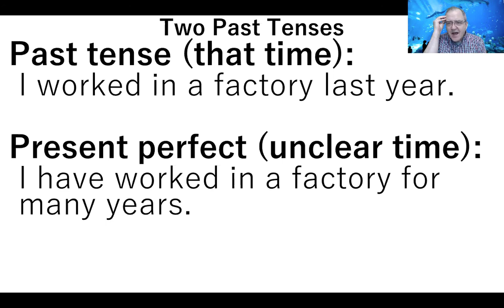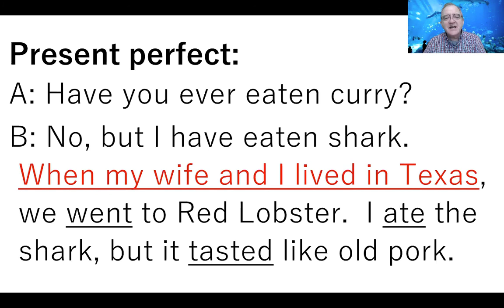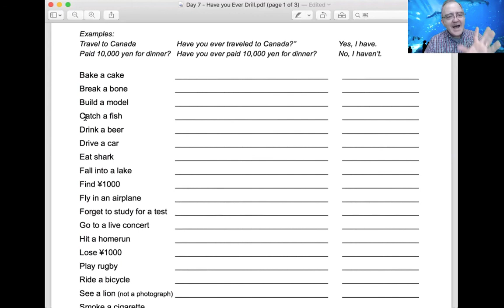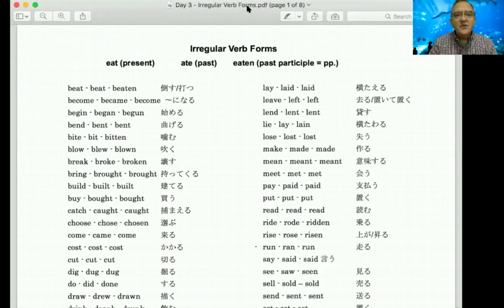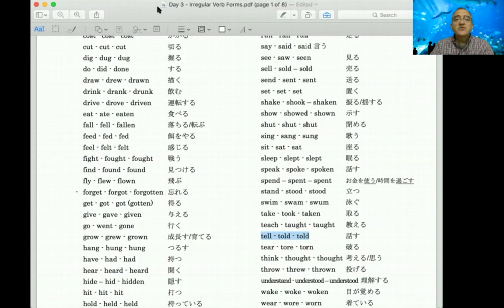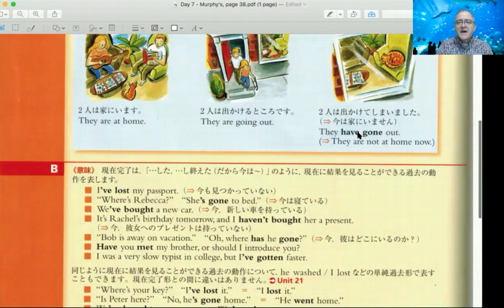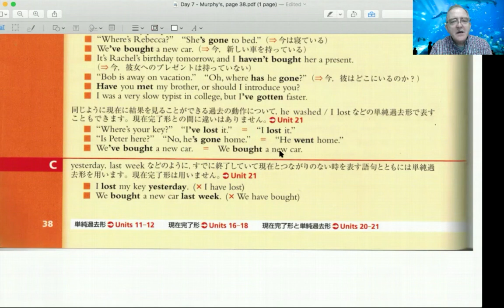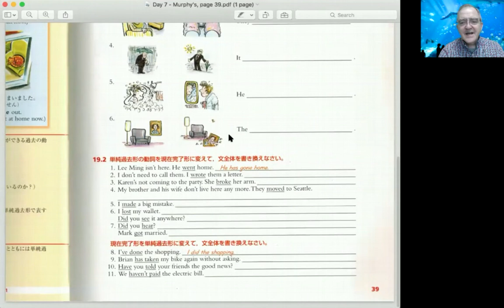Day 7 - Video English 1a